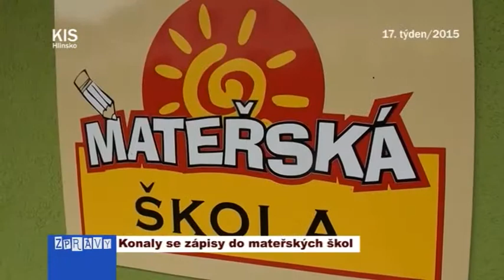Konaly se zápisy do mateřských škol